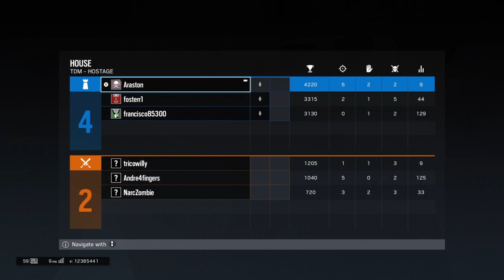Aces and Strange Plays - Araston & Copper Life